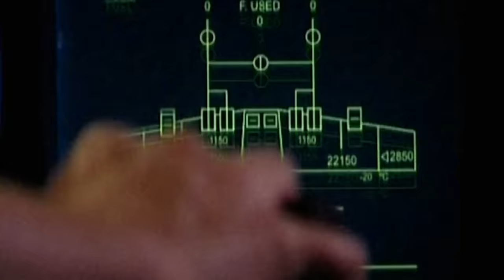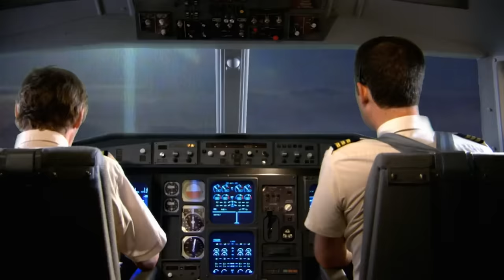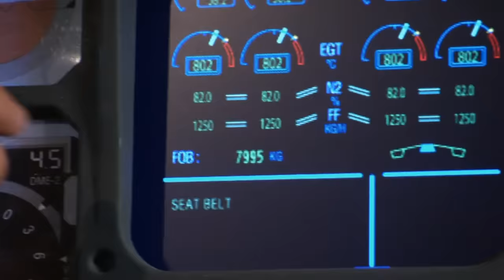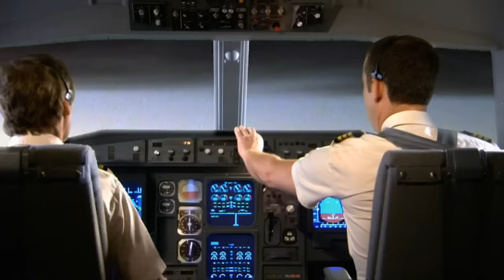Seconds To ESCAPE! | Season 4 - MEGA MARATHON | Mayday: Air Disaster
Join us for our season 4 mega marathon featuring air disasters with very little time to escape or to turn the situation around.

Which episode was your favourite from season 4?

0:00 From Season 4 Episode 1 "Miracle Escape": August 2, 2005 - In a raging thunderstorm, after a difficult landing, Air France 358 skids off the runway in Toronto. As it crashes, the left engine catches fire. More than 300 passengers and crew have only seconds to escape. With only half of the emergency exits open and only two of the slides deployed, frantic passengers fight through flames and thickening smoke. In less than three minutes, the plane is completely engulfed by fire.  Barefoot, without luggage, survivors emerge by the side of Toronto’s busiest highway, and catch rides back to the airport from bewildered commuters.  When all are accounted for, miraculously, all on board escape the crash.

48:43 From Season 4 Episode 4 "Missed Approach": Korean Air Flight 801 is flying to Guam International Airport from Seoul when it runs into bad weather. Turbulence bounces passengers and crew – but much worse is to come.  Fighting rain, and faulty navigational equipment, the crew struggle to find the airport. But just as they see it, the rain closes in again. As the plane flies closer and closer to the ground, warning sirens to fill the cockpit. But still, the crew is flying blind. The rain won’t let up.

Flight 801 crashes five kilometres short of the Guam airport, scattered down Nimitz Hill. While many passengers survive the crash, they can’t escape the fires that tore through the wreckage. More than 200 people are killed.  For one of the survivors – Barry Small – the crash is the beginning of a crusade to make air travel safer.  He believes poor seat design broke the legs of many on board, making it impossible for them to escape. He also believes badly stored duty-free liquor ignited after the crash, making the fires worse.  For investigators, flight 801 is a wake-up call. Vital safety equipment that could have saved the plane had been disabled, and the crew was poorly trained for such difficult landings. In the months that followed, changes were made to the airport and to the training of Korean pilots.

01:37:13 From Season 4 Episode 9 "Vertigo": January 3, 2004. In the darkness before dawn, Flash Airlines flight 604 takes off from Sharm el-Sheik Egypt, heading back to Paris. Sharm is a popular resort destination for many Europeans, and the flight is filled with families returning home. The pilot is a former Brigadier General and a well-respected commercial pilot with thousands of hours of flying under his belt. But just minutes after taking off, something goes tragically wrong.  The plane crashes into the Red Sea, shatters on impact and sinks.  All 148 on board are killed.

A crash in deep water presents tremendous obstacles to any accident investigator. In this case, after weeks of work, the plane’s two black boxes are recovered. But more than 85 per cent of the plane is left at the bottom of the Red Sea. It’s simply too expensive to salvage. The cockpit voice recorder tells a terrifying tale. An experienced pilot seems to be totally off guard as his plane swings suddenly into the sea. Investigators also learned that Flash Airlines was well known for its bad service and maintenance record. The airline had even been banned from flying in several countries because of its safety violations.

After two years of investigation, four mechanical theories are put forward that might explain the crash. But there’s another, more troubling theory. Perhaps the pilot – taking off on a moonless night, over a pitch-black sea – became disoriented. Unable to find a horizon, the pilot might have steered his plane into the sea without knowing it. In the end, the answer to this crash will always remain at the bottom of the Red Sea. One of the strangest crashes in recent history will likely remain a mystery forever.